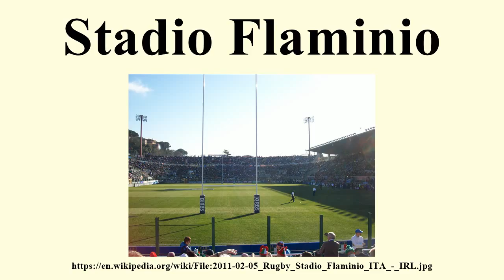Stadio Flaminio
Image-Copyright-Info
Author-Info:   Blackcat

Image-Copyright-Info